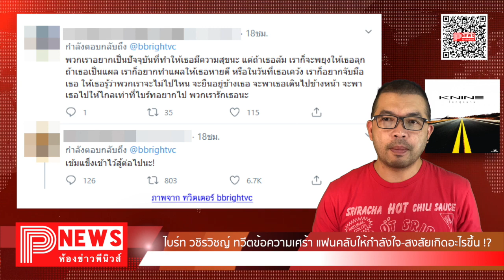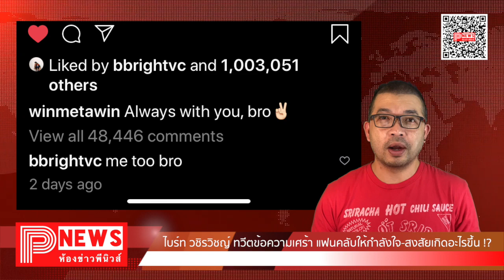ห้องข่าวพีนิวส์ | ไบร์ท วชิรวิชญ์ ทวีตข้อความเศร้า แฟนคลับให้กำลังใจ-สงสัยเกิดอะไรขึ้น !?